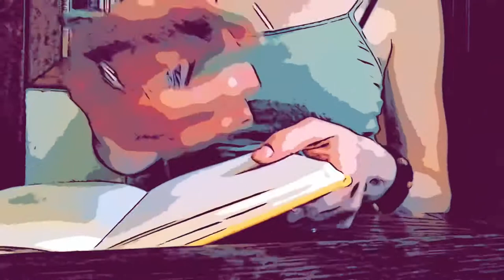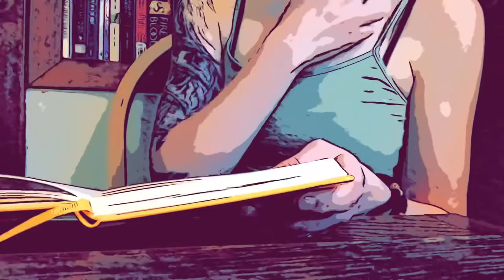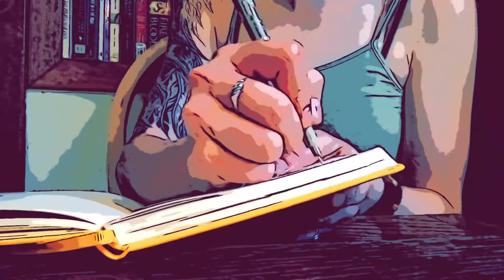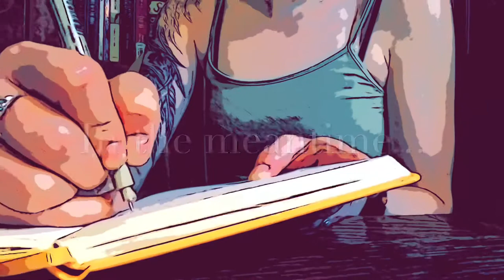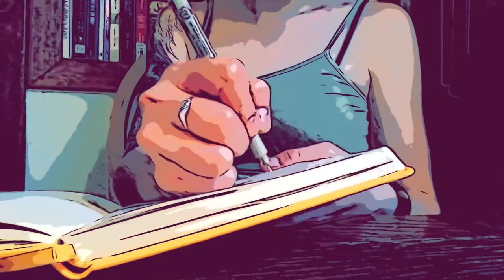Dear Wayward | I owe you an apology!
**INSTAGRAM EDIT**

 Come on over to Instagram where I post Writing Prompts and other writing (sometimes not writing) material.

I just want you all to rest assured, I ain't goin no where. Just...life changes sometimes need to shift in order to give more space for other endeavors. Thank you for understanding!